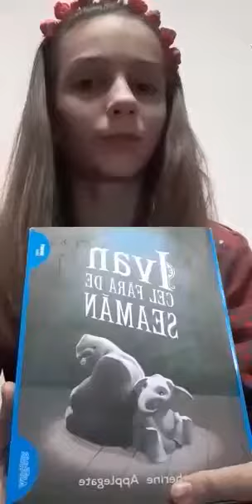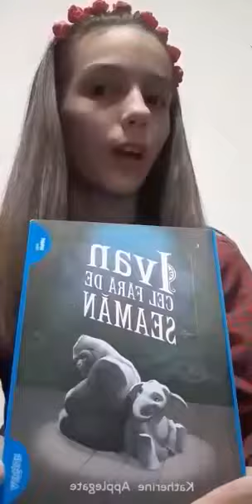Ioana Tudose Ivan cel fără de seamăn de Katherine Applegate